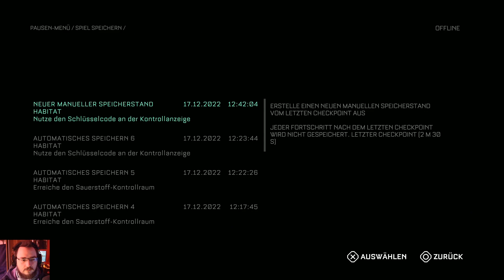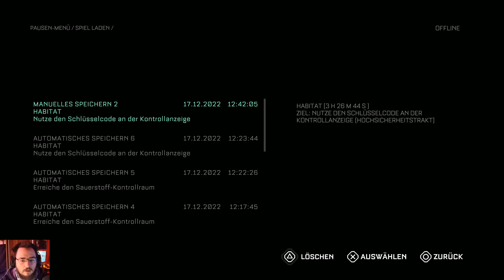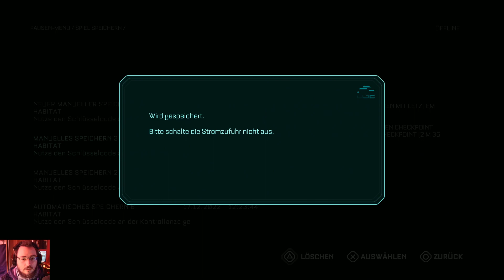The Callisto Protocol | 11 | Checkpoints sind dein Feind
Let's Play The Callisto Protocol Gameplay Deutsch German

Genre: Survival, Horror, Sci-Fi
Platformen: Steam, Xbox, PlayStation
Entwickler: Striking Distance Studios
Publisher: KRAFTON, Inc.